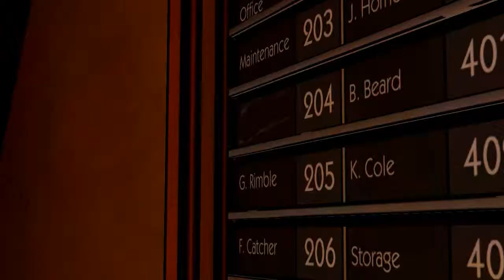Meet The Pig - The Wolf Among Us Episode 1 FAITH pt 2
Bought this off the steam sale, don't know much about it besides being based off a comic series. Here we go!!

Hopefully you've enjoyed this episode and continue to watch upcoming videos.

The Wolf Among Us is an ongoing episodic graphic adventure based on Bill Willingham's Fables comic book series. It was developed by Telltale Games and it is canon with the comic book universe.

The player will take control of Bigby Wolf and will feature a choice-based system where the player decides if he should give in to the wolf's side, or whether he should try to get along and keep everybody safe. He will try to keep fairy tale characters, such as one of the Three Little Pigs and Mr. Toad from being detected by the 'mundies'; non-fairy tale people.